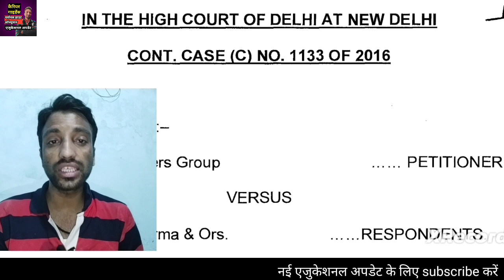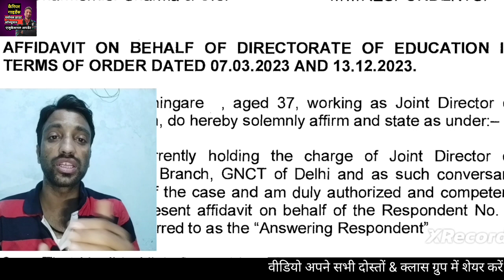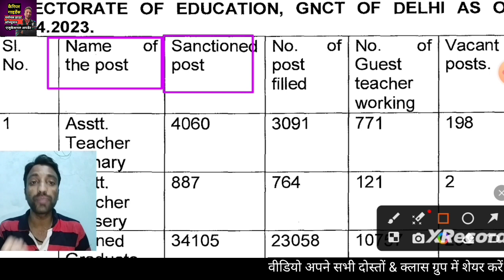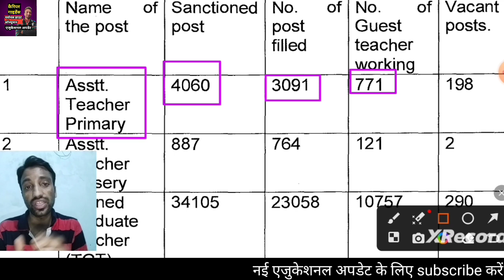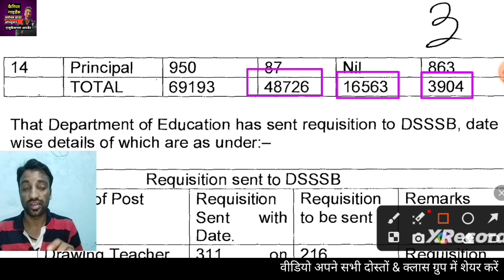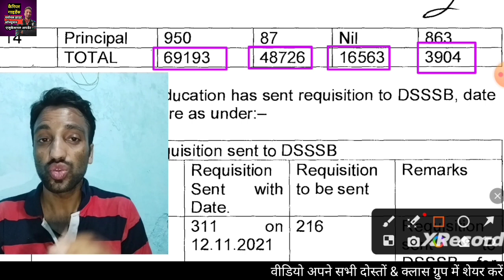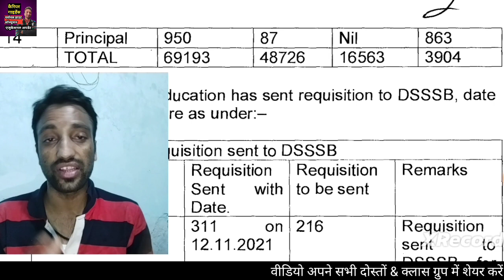Good News for Delhi all Guest Teachers || सभी गेस्ट टीचर्स को परमानेंट करने की दिशा में सरकार की पहल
दिल्ली शिक्षा विभाग में काम करने वाले सभी गेस्ट टीचर्स की पॉलिसी को लेकर बड़ी खुशखबरी।।।

इस ट्वीट को ज्यादा से ज्यादा रि ट्वीट कीजिये ताकि दिल्ली सरकार मजबूर हो जाए काम करने को 👇